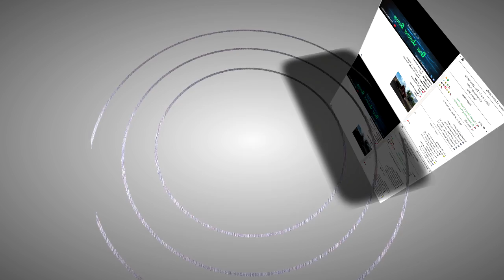Gear Jammier Community AD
Thanks so much for watch if you like what you see dont forget to hit the like button and if your new to the channel and you want to see more smack that follow button.